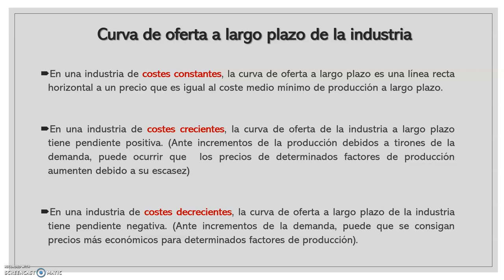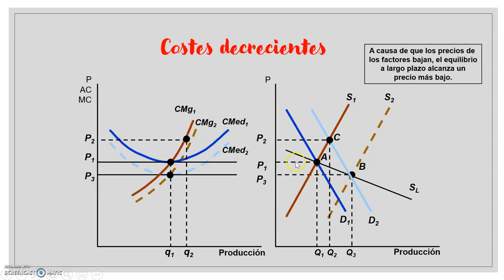Tema 5.10 - Curva de Oferta a Largo Plazo de la Industria - Costes Decrecientes